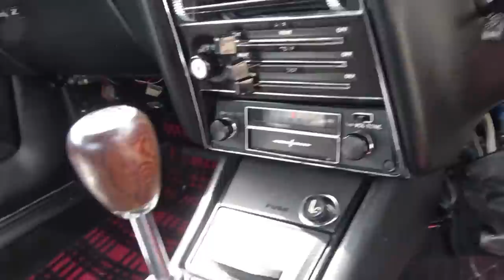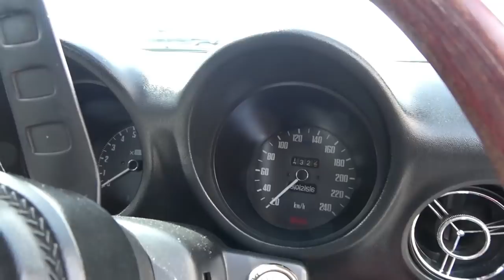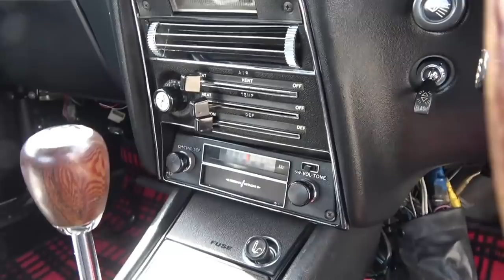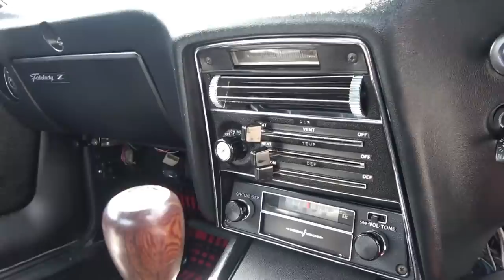【旧車】50年前にオートクルーズ機能がついていた！実は豪華な装備が標準だったフェアレディZ432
【見どころ】
2022/3/20 第3回懐かしい車のゆる～いオフ会が開催されたので参加しました
今回は前回のケンメリのお連れさんのZ432とハコスカを紹介します
S20型エンジンを搭載した車が２台も集まる事は珍しいのでご堪能ください
今回初めて知ったのですが432の内装は豪華な装備が標準装備だったという事です
ラジオやヒーターはもちろん、カセットはなんと8トラと呼ばれる懐かしいカセットで
50年前の車なのにオートクルーズ機能が搭載されていたという事は驚きでした